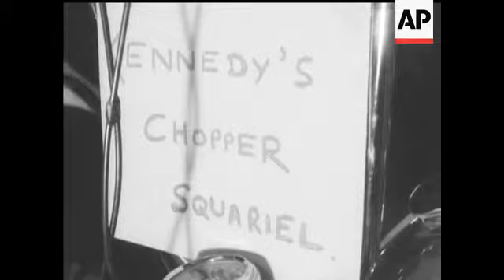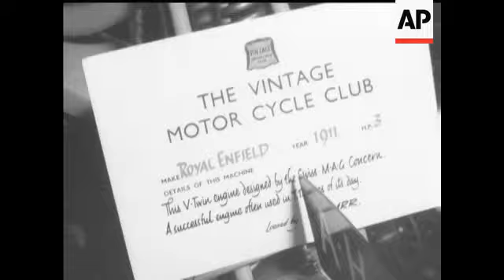TWO WHEELER SHOW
(14 Jan 1971) From four wheels to two - all the best in bikes featured in the Outdoor Holiday Show at Olympia. Pedal pushing's made easy on the modern bicycle, but if you're more interested in the power game there are motor bikes for everyone. Veterans alongside the latest powerful roadsters; scramble specials, mopeds and a three wheeler version of the Beach Buggy.